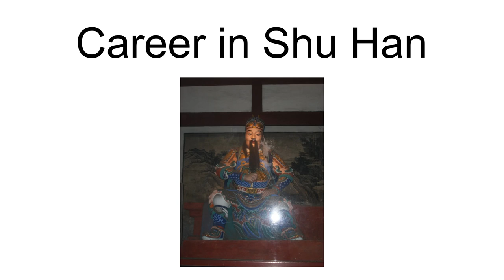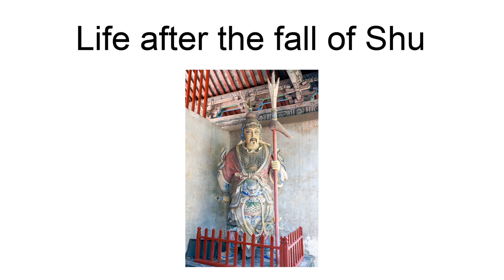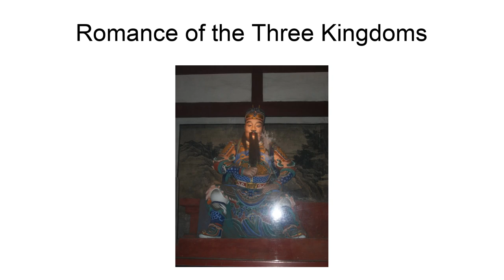Liao Hua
Liao Hua (died 264), courtesy name Yuanjian, originally named Liao Chun, was a military general of the state of Shu Han during the Three Kingdoms period of China. Like Zhang Yi and Zong Yu, Liao was one of few officials who served the Shu-Han state throughout its entire existence.